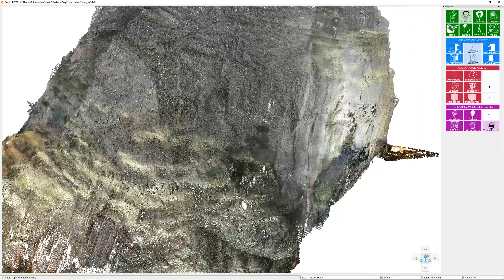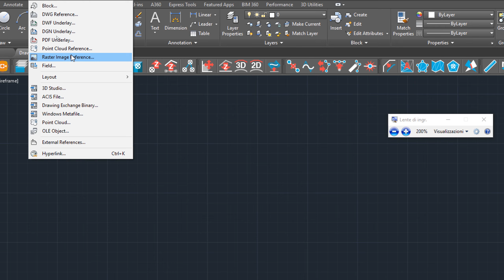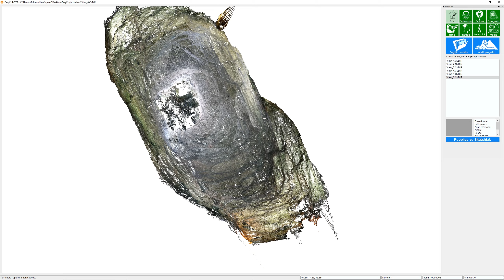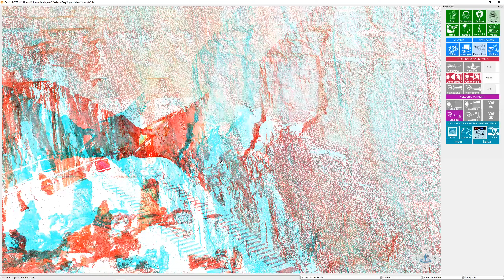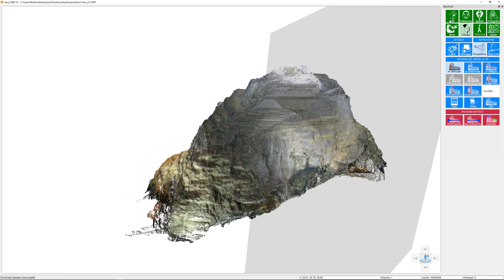Nuvole di punti in EasyCUBE TS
Scopri come usare le nuvole di punti all'interno di Easycube TS!